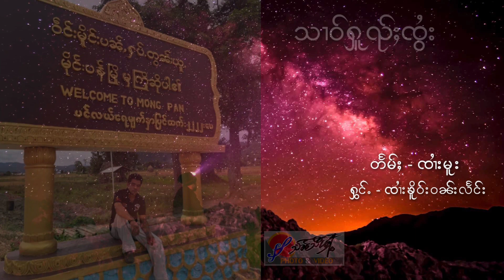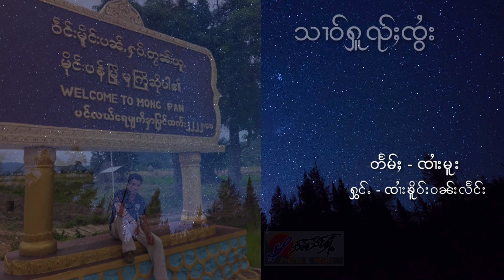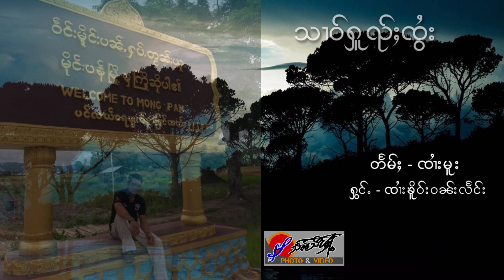သၢဝ်ႁူၺ်ႈၸွႆး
တႅမ်ႈ - ၸၢႆးမူး ၊
ႁွင်ႉ - ၸၢႆးၶူိဝ်းဝၼ်းလႅင်း